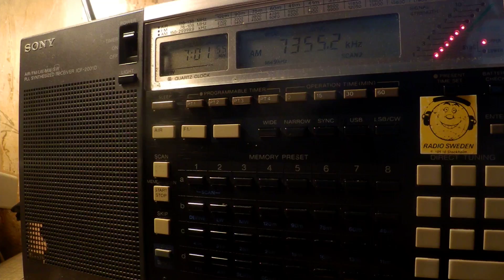30 10 2017 WHRI Angel 2 relay Brother Stair in English to WeEu 0700 on 7355 Furman